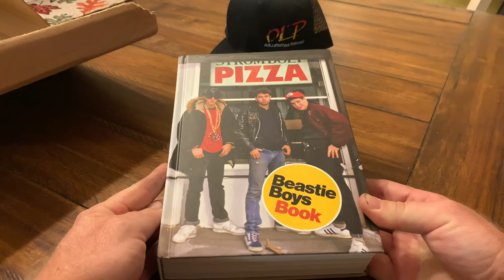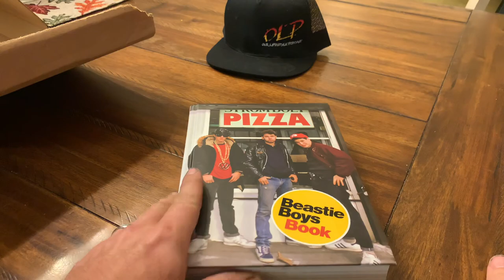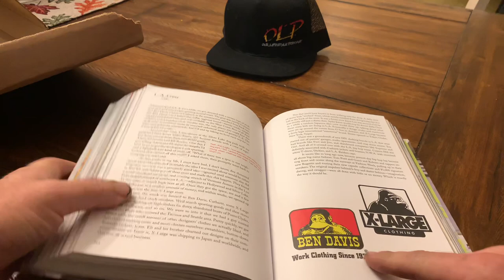Beastie Boys Book Unboxing!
Unboxing Beastie Boys Book purchased from Amazon! Golden age of hip hop!